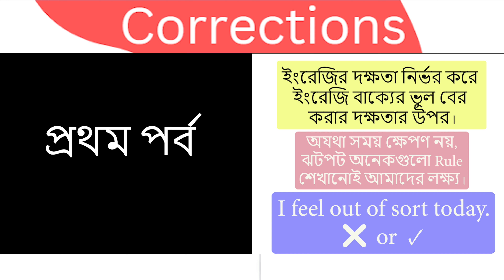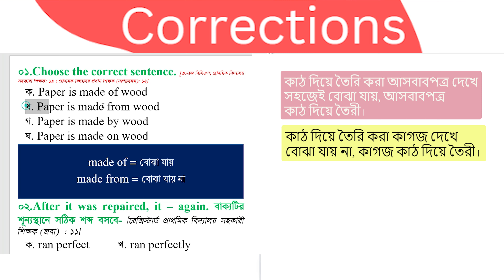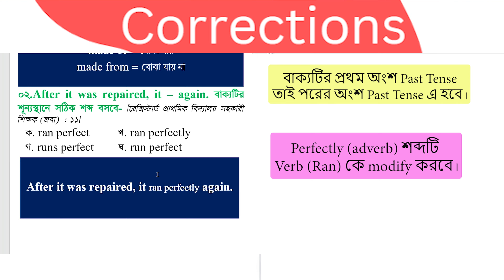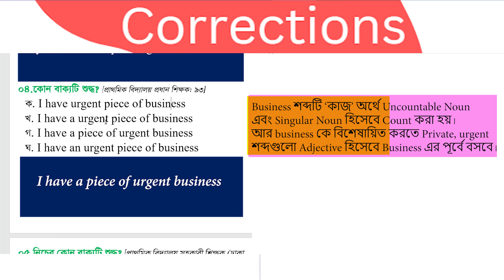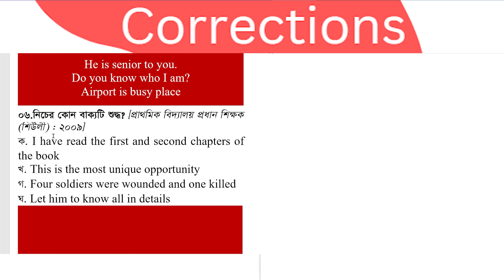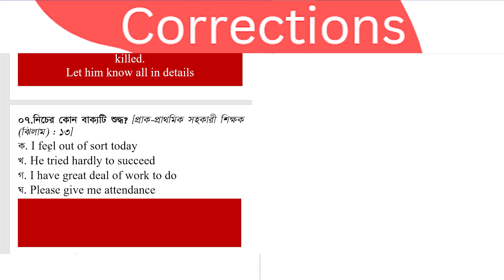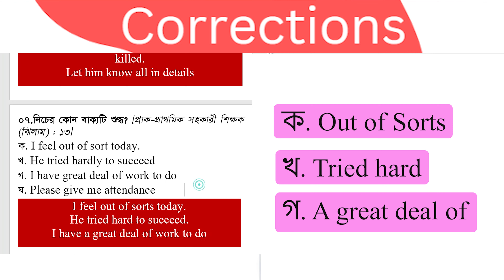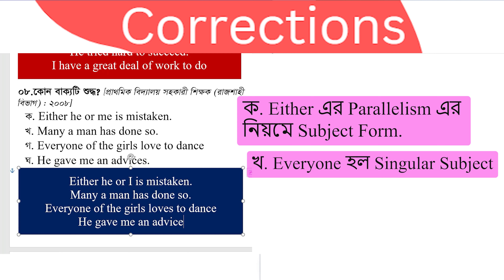Corrections : ইংরেজি ব্যাকরণ (প্রথম পর্ব)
ইংরেজির দক্ষতা কতটুকু অর্জিত হয়েছে, তা বোঝা যায় ইংরেজি বাক্যের ভুল খুঁজে বের করার দক্ষতার মাধ্যমে।